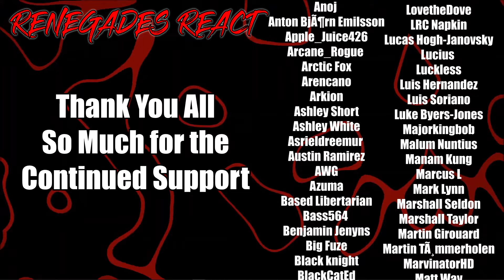450 Marines Vs The Imperial Japanese Navy - Wake Island | RENEGADES REACT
Patron Saints:

aaron patrick
Adam Gleaton
AlaskanJosh98
Alessandro Inzirillo
Alex
Alex Jay
Alexander Rost
Aliff Sonny
Alunnar
Amy Howell
Anathon
Andre Bradford C Diaz
Andres Vega
Andrew Davis
Andrew Inman
Angel Rivera
Anoj
Anton BjÃ¶rn Emilsson
Apple_Juice426
Arcane_Rogue
Arctic Fox
Arencano
Arkion
Ashley Short
Ashley White
Asrieldreemur
Austin Ramirez
AWG
Azuma
Based Libertarian
Bass564
Benjamin Jenyns
Big Fuze
Black knight
BlackCatEd
Blake Thompson
Blazer64
Blizzky
Blueberry
Brenden wells
Brennan Gerrell
Brittany Goen
Bulkswine
Canadian_Caesar
Casey
CHA0SXIII
Chance Jensen
Charles Rogue Dragon
Charleston Gamer
Chase Wagner
cheesesoda
Chris Dryden
Chrisian A Moore
Christina Carley
Christopher
ChronoVulpes
Church
Clock-Tok
Cody Barnes
ColdPhilly
Colton
colton biggerstaff
Coma Blitz
CommanderNomNom
Connor Brown
Corey Costello
Cowboy Coyote
CptBlitz
Crimson Reaper
Crimson Revenant
CursingThrone92
D
D.M.C.
Dana Mario
Daniel Gonzalez
Daniel Metcalfe
DanielFRod
Dark Lord
Dark_SinTeX
Darkcarkiller666
Darkened_SNIP3R
DarkPrime25
David Chisholm
Deathgrips099
Delta
DemonGamer67
Devin bristol
Dezso Teo
Dimitri Mendev
Donald Armstrong IV
douledamn
Dr.Skuller
dragonking unity
dubstepgamer X
DudeInBlue
DunnBeDa1
Dwayne Pope
DWhit
Dylan Tapp
Eagle Squad
Eddy Reinhart
Elias Cristerna
Elijah Moffett
Elliott Leeks
Eoin Conlon
Epic Bingewatcher
Eric Banks
ERIC BARTON
Erick Ruiz
Ethan Davis
Ethan Peregoy
Eviltwin01
Evo
Extinctionteam75
FaalofMan20
Faletlon
Finnishturska87
Fluffyfreshmeat
fly crap
fnaf3tank
FranklyHam
Freddy69
FunkyJunky22
Gamara204
Gamegod4
Garrett
Gary Platt
Gavin Hintz
Geno
Ghostrider Gold
godzilla 312
goldenluger
GoldenSun762
Grayscale
Grayson Benner
gunnerzblades
HailRedKing
Hastur, The Yellow King
HelBoy16
Henny Zhi
Hikoro
HimuraXIII
InquisitorXarius
Inverse Voltage
iPhoenixPlayz
Isaac Roa
Jacob Pollard
Jacob W.
Jacobus06
James Andersen
James Eugene
James Fernandez
James Nicholson
James Pagel
Jared Cappel
Jason Green
Jazz 1255
JD
JDawg9903
Jeffrey
Jeffrey Rillon
Jeremy Kaulmann
Jestapath
Jim Kerrigan
Jimmy Nguyen
Johan Cedillo
Johan Stenfelt
John
John Cabral
JohnFastolf101
Jonathan A Vicars
Jonathan Rager
Jonathon Forney
Jordan
Jordan Wu
Joseph Allan
Joseph Dungan
Josh King
Joshua Gair
Joshua Sharer-Martin
Joshua Webb
Jovan Ramos
Juan Garcia
Just Chris
Justin
KaijuPaladinGabriel
Kara Rohlman
Kau Komori
Kay Scruton
Kelvin gaming
King Joe
klmx
kris cook
Kristian Laber
Kwang Chul Kim
Kylen
Lake Hawk
Landon Hiles
Laptop759
Lazzy
Lea
LeaderBlue
Lily Panda
Lindsey Rapisarda
Lj O'Rourke
Lofti
LovetheDove
LRC Napkin
Lucas Hogh-Janovsky
Lucius
Luckless
Luis Hernandez
Luis Soriano
Luke Byers-Jones
Majorkingbob
Malum Nuntius
Manam Kung
Marcus L
Mark Lynn
Marshall Seldon
Marshall Taylor
Martin Girouard
Martin TÃ¸mmerholen
MarvinatorHD
Matt Way
Matthew Hemingway
Matthew Paulson
Matthias Fuchs
max
max mckenzie
Melissa Espinoza
Melymel
Michael
Michael Evans
Michael Gregory Cote
michi_9871
Mighty Snake
Miguel Castillo-Bailey
Mikaal mcqran
MoistureMolly
Monsi7
Mr. Happy
Mr. I Like Spam
Mystique Meredith
Name Unknowner
Nathan Fair
Nathan Prieto
nek
NexusDreamZ
Nicholas Delcambre
Nick J
Nicolas Dealey
Nightwolf37
Noah Barnhardt
Noah Morgan
Nora Schnee
Noran Maann
Nova Rose
NullVoid
Oax Al
OhHai_Its Joe
OKTOKAT
omar
Omniczar
Owen
paranoid mind
Patience Daniel
Peter Keogh-Lynn
Phantom Pyralis
PhantomICE87
Philip Munoz
Phillip J Smith Jr
Plaguemonk42
PotterBrony
Ramon Moreno
rashaun moore
ray kent
Reaver Daemon
Recurve Gaming
Redemption
Rerekura mataamua
Richman1887
Rick Hound
RiZen
Robert F. Atrozskin
Robert Farrow
Roninn Hasstings
Ronny123
ross lingard
Roy Marax
ryan anderson
Ryu
SÃ¸vuOwO
Sandru
Sant25
Scar
Scott Slade
Scott Wright
Sean Anderson
SeaRaccoon
Shadow Quill
ShaiGuy
Sharkman
Shimell Williams
SilentValor
Singed Corpse
SlayerG88
Slendecker
Sliksick
Slip
smite me god
SNIPERSLAYER999
Snow
Somerandomguy
Son_of_Nemesis
Son_of_Revan
SouthStar
speeder2020
Sref
stephen crowell
stevmaster11
SuperMandibleClaw
Syenna Lupfer
Szymon K.
Tenebris Narud
tentaculls
Tesla116
TFrenchCanadian
The Manx
Theironcart
TheLoneLogan
TheQ651
TheTinman1996
Thezion1111
Thomas Martin
Thomas S
T-Money
Tokusa
Tomas Barreda (Tomyhill)
Touch Me
Travis Tierney
Tribal Typhoon
Tristan johnson
TrueAuraGuardian
Tshad Oswald
Twigo
Twiska
Tyler bandin
Under
Underuins
Unksa1198 Why
Valkyrie
Van Hohenheim
Videogamefreak34
Voltage
Vueko
weber_ dk
WeskerStars1987
William A. Riley
Willie Broughton
Wok
Wolfe26
Wulfric
X3ra
Xankoshu
Xavier Lavoie
Xaviro_
Xicen
Xmnan
yeetyeet 277
Yuriko
Zekria
Zone Z1